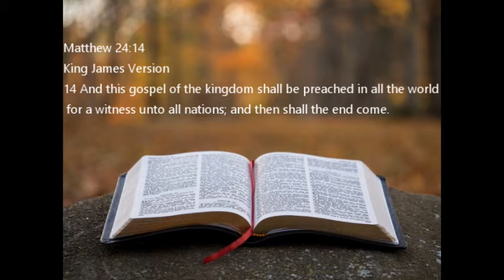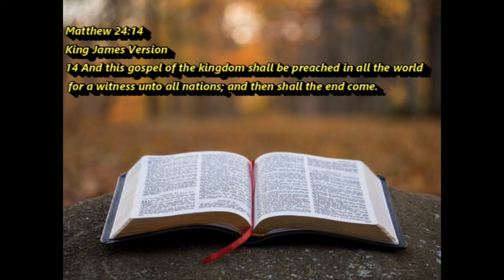singing and preaching in munn park downtown Lakeland, FL 🙋‍♂️✝️🙏